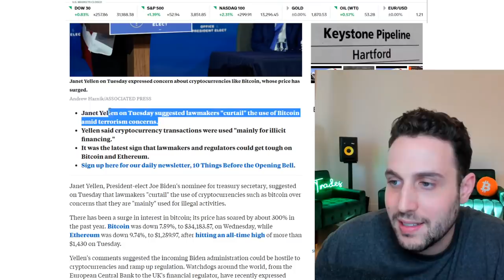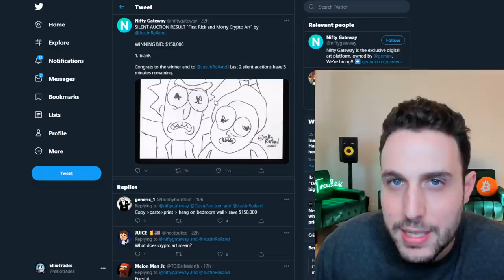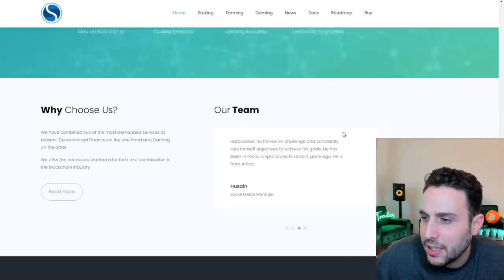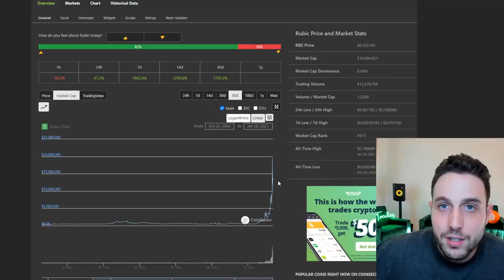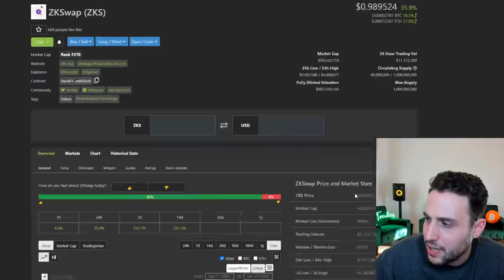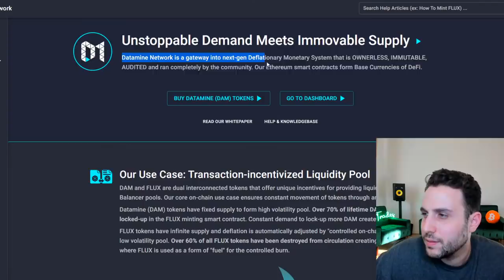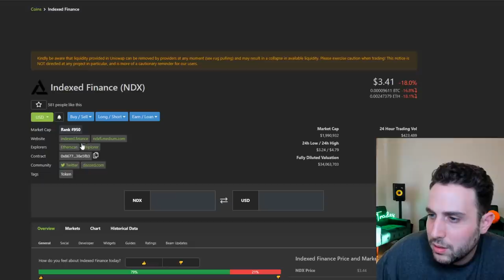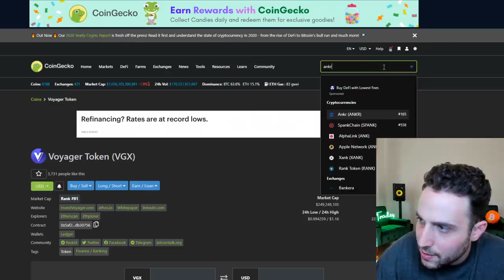URGENT WARNING: BITCOIN MANIPULATION!!! WHALES WANT TO SHAKE YOU OUT OF YOUR COINS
Get a 50% BONUS with Code: EllioTrades